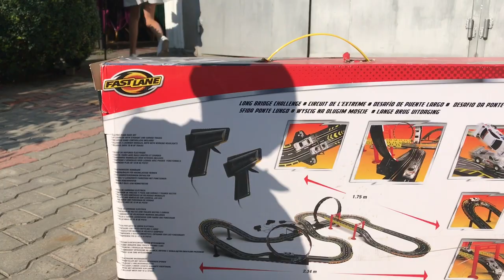День рождения сына\Демиду 3 года VLOG\Неделя влогов\Влог 4. Запорожская Анна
Важный для каждой мамы день, это день рождения ее ребенка) Особенно 3 года, это тот возраст, когда ребенок уже не совсем малыш, но при этом еще малыш.
В этом видео я засняла наш мини праздник в кругу самых близких и любимых людей. Не все смогли приехать из за расстояния с других городов.
Эмоции ребенка не передать словами, когда он радуется подаркам, торту, свечам, шарикам.
Надеюсь вам понравится мой "теплый" влог семейного праздника.